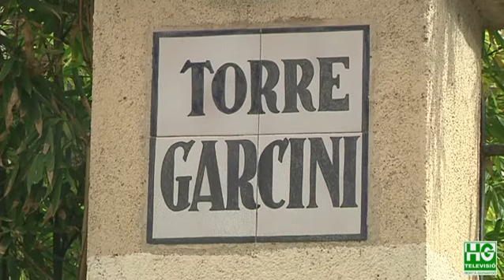2018 03 19 La Torre Garcini es convertirà en un casal de gent gran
La plataforma veïnal Salvem Can Garcini ha rebut amb satisfacció l’anunci de l’adquisició per part de l’Ajuntament de la Torre Garcini, situada al barri del Guinardó, després de molts anys de lluita. La masia era propietat de la immobiliària Núñez i Navarro des del 2005 i tenia intenció d’enderrocar-la per fer-hi habitatges. Finalment el consistori l’ha adquirit per 7 milions d’euros.